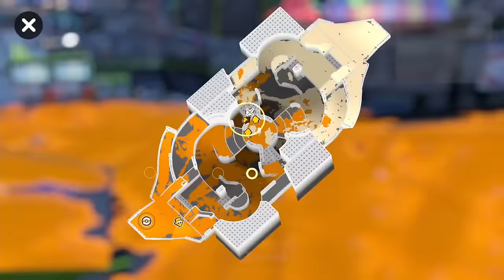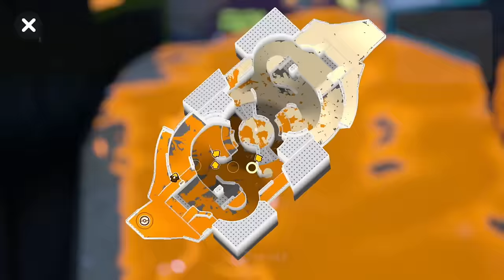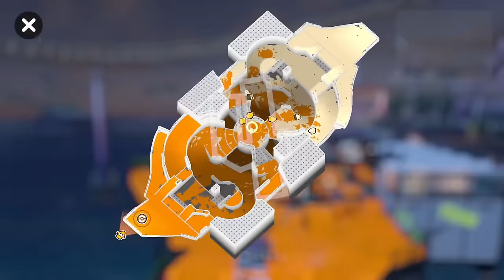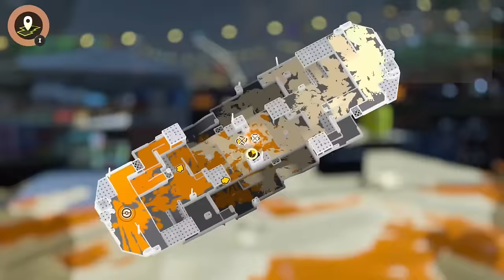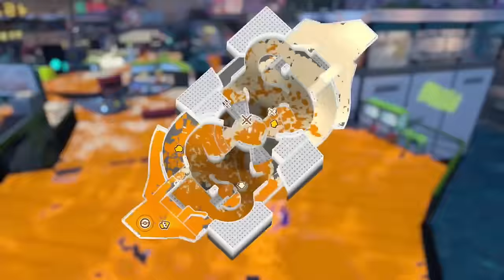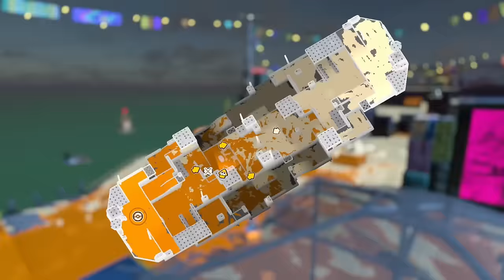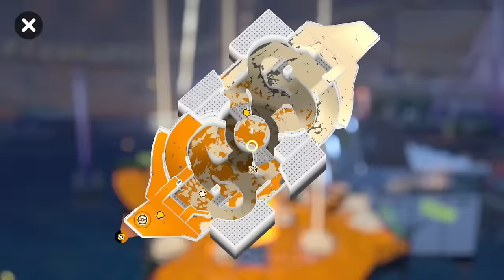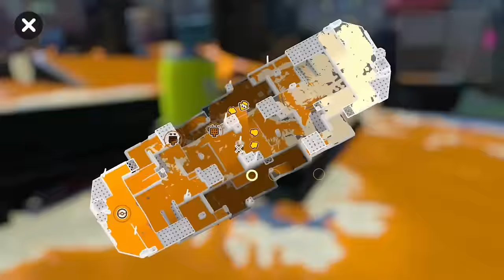【フェス】アプデ前の最後のフェスがきたぁぁぁ！マジで爆笑しながら遊べるほど楽しいですｗｗｗ【スプラトゥーン３】